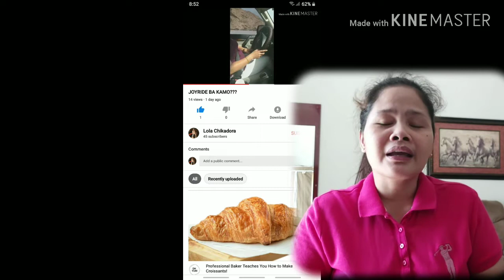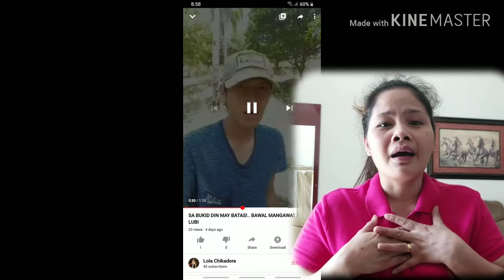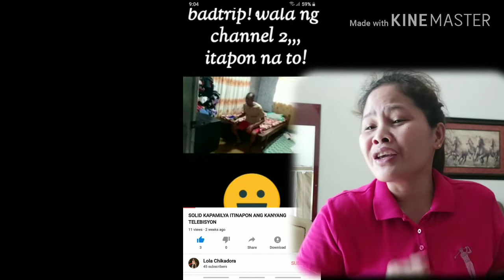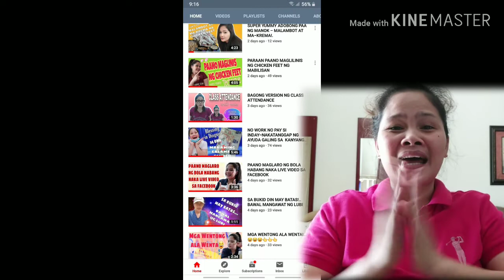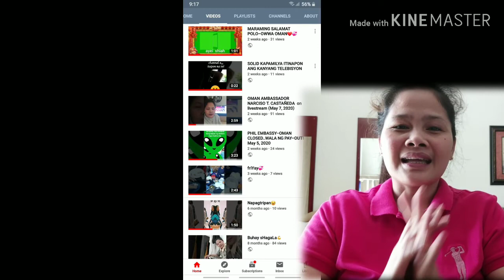THANK YOU SO MUCH 45 SUBSCRIBERS🙏💞❤